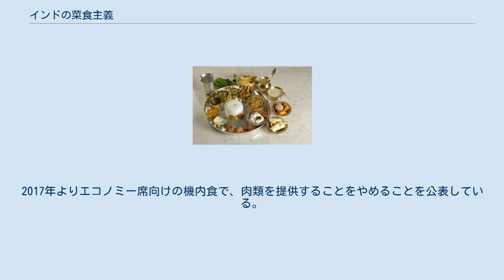インドの菜食主義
インドの菜食料理 インドは住民の40%が菜食主義者（ベジタリアン）である。
思想的な起源はインド発祥のヒンドゥー教やジャイナ教の基本であるアヒンサー（非暴力・非殺生）であり、2000年以上の歴史がある。
 インドにおける菜食主義は紀元前5-6世紀にさかのぼる。
当時インド北部を支配していたアーリア人は半農耕・半牧畜の民族で、日常的に肉食をしていた。
また彼らの宗教であるバラモン教は、司祭階級であるバラモンが神に対し動物や、時に人間の「犠牲」をささげる祭祀（動物供儀）を行っていた。
当時都市の商人などに広まった仏教やジャイナ教は、動物供儀を否定しバラモンを批判した。
この後バラモンは積極的に不殺生・菜食主義に移行してゆき、バラモン教もさまざまな外部要素を取り入れて現在のヒンドゥー教へと変貌して行った。
ヒンドゥー教徒の生活規範を示したマヌ法典は紀元前2世紀から後2世紀にかけて編纂されたもので、供儀のための肉食は容認しているが無害の生き物を殺すことを否定している。
 バラモンを批判したジャイナ教は自身も非暴力を徹底し極端な菜食主義を続けているが、仏教では厳密には肉食を禁止しなかった。
バラモン階級はインドのカーストの最上位に位置し菜食主義についても厳格に対応しているが、バラモンに続く上位階層も菜食主義を模倣している。
なお一部のヒンドゥー教寺院、例えばコルカタのカーリーガート寺院では現在でも毎日ヤギが生贄として捧げられている。
 インドの食品に付されるラベル。
緑が菜食主義者用、赤が非・菜食主義者用 厳密に動物性の食物を口にしない菜食主義者（ピュア・ベジタリアン）もいるが、乳製品や卵、あるいは魚を食べる菜食主義者も存在する。
その人が何を食べるが、何が食べられないかはその人の家系（宗教やカースト）によって決まっている。
インドでは「血を流す」ことが大いなる穢れとみなされるため、血を流さずに入手できる乳製品を食べる乳菜食や、乳製品に加えて卵を口にする卵乳菜食もいる。
一般に上位カーストの人ほど食物に対する規制が厳しい。
 ピュア・ベジタリアンにはジャイナ教徒、保守的なヒンドゥー教徒、厳格なバラモン家系の人、修行者などがいる。
野菜の中でも根菜類は「採取時に地中の虫を殺すことがある」ため、非暴力を重視するジャイナ教徒や、カシミール地方のバラモン階級の人は、これらを食べない。
ベンガル地方のバラモン階級の人は、特別な日を除いて魚を食べることが許されているが、他地域の菜食主義者は精進料理の鰹節の出汁でとった味噌汁も飲まない。
 インドの人口の約12%を占めるイスラム教や同じく2%を占めるスィク教は、肉食を禁じていない。
 個人の菜食主義のレベルは生まれた家系で決まっており、カーストと同様に変更できないものであった。
マハトマ・ガンディーが若い頃に肉食をしたが、ロンドン留学に際し親戚から肉食を禁じられたためロンドンでは菜食を通したことや、1940年代に所属するカーストの決まりに反してチキンを食べた若者が長老会議にかけられたなどの逸話がある。
しかし現在ではバラモン階級でも肉食へのタブーは揺らぎつつある。
 インドでは飲酒は悪弊として比較的忌避されるが、肉食のように「不可」と言うわけではない。
インド人が酒を飲まない理由は「酔っ払って判断力が鈍ると、ベジタリアン料理と非ベジタリアン料理が区別できなくなってしまうから」である。
 エア・インディアでは、菜食主義者が肉類を残し食品廃棄物を増加させていることに着目。
2017年よりエコノミー席向けの機内食で、肉類を提供することをやめることを公表している。